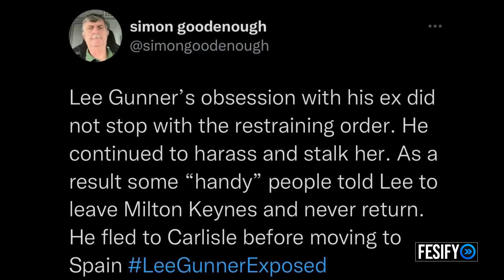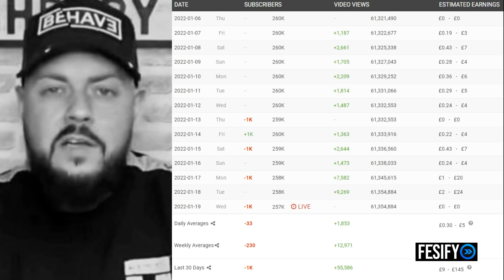Robbie (AFTV) Breaks Silence On DT & Dad Tweets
Robbie from arsenalfantv speaks out on DT sitatuion after troopz did. Also DT dad tweeted him